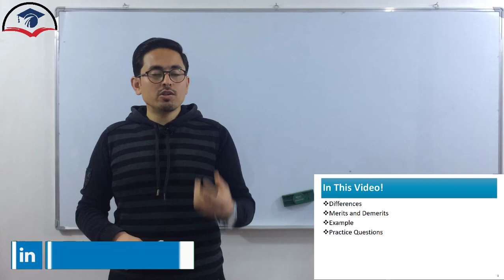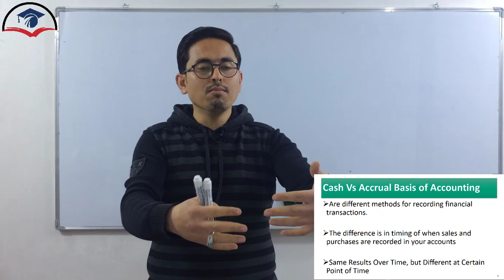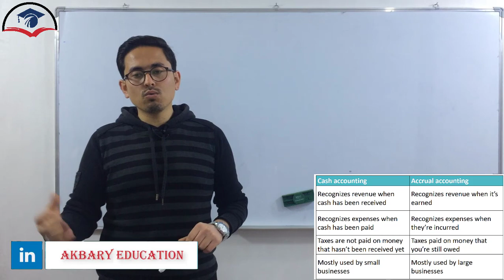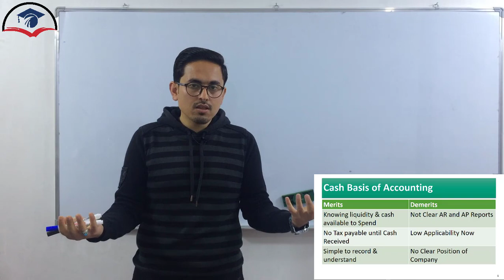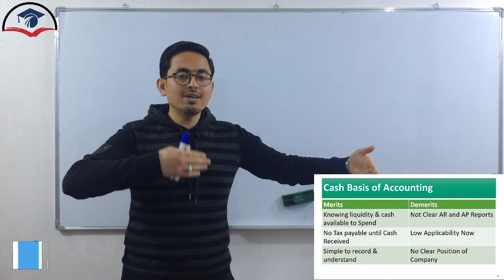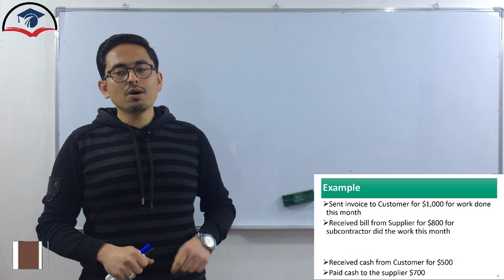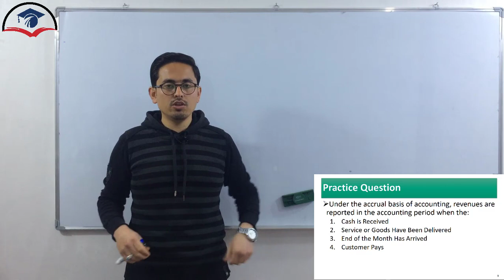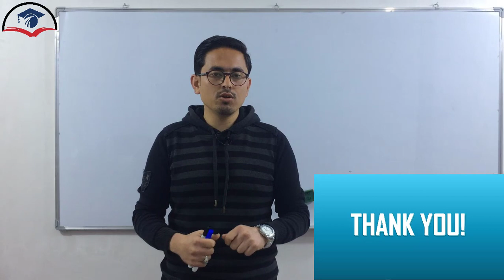تفاوت بین حسابداری نقدی و حسابداری تعهدی چیست همراه مثال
Cash Basis of Accounting Vs Accrual Basis of Accounting
Cash Vs Accrual Basis of Accounting
Cash Basis Vs Accrual Basis of Accounting

00:00 مقدمه
01:31 تفاوت بین حسابداری نقدی و حسابداری تعهدی
07:29 مزیت ها و ضررهای حسابداری نقدی
10:33 مزیت ها و ضررهای حسابداری تعهدی
13:06 مثال در مورد حسابداری نقدی و حسابداری تعهدی
15:03 سوالات تمرینی در مورد حسابداری نقدی و حسابداری تعهدی

تفاوت حسابداری نقدی و حسابداری تعهدی
تفاوت حسابداری نقدی و تعهدی در زمان ثبت خرید و خرید در حسابهای شما نهفته است. حسابداری نقدی درآمد و هزینه را فقط وقتی پول عوض می کند تشخیص می دهد ، اما حسابداری تعهدی درآمد را وقتی بدست می آورد و هزینه را وقتی صورتحساب می گیرد (اما پرداخت نمی شود) تشخیص می دهد.
ما به تفصیل به هر دو روش و نحوه تأثیر هر یک بر روی تجارت شما در این ویدئو خواهیم پرداخت.
حسابداری پایه نقدی
مبنای نقدی حسابداری ، درآمد هنگام دریافت پول و هزینه ها هنگام پرداخت آنها را تشخیص می دهد. این روش حساب های دریافتنی یا حساب های پرداختنی را تشخیص نمی دهد.
بسیاری از مشاغل کوچک ، استفاده از مبنای نقدی حسابداری را انتخاب می کنند زیرا نگهداری آن ساده است. تعیین زمان معامله (پول در بانک یا خارج از بانک است) آسان است و نیازی به پیگیری مطالبات یا بدهی ها نیست.
روش نقدی همچنین از نظر ردیابی میزان واقعی وجه نقد در هر زمان مشخص سودمند است. شما می توانید مانده حساب بانکی خود را بررسی کرده و منابع دقیق موجود خود را درک کنید.
همچنین ، از آنجا که معاملات تا زمان دریافت یا پرداخت پول نقد ثبت نمی شوند ، درآمد کسب و کار تا زمانی که در بانک نباشد ، مالیات نمی گیرد.
حسابداری تعهدی
حسابداری تعهدی روشی برای حسابداری است که درآمدها و هزینه ها هنگام بدست آوردن آنها ، بدون توجه به زمان واقعی دریافت یا پرداخت ، ثبت می شوند. به عنوان مثال ، شما در هنگام اتمام یک پروژه درآمد خود را ثبت می کنید ، نه درمقابل دریافت حقوق. این روش بیشتر از روش نقدی استفاده می شود.
نکته مثبت این است که مبنای تعهدی ، ایده واقعی تری از درآمد و هزینه در طی یک دوره زمانی ارائه می دهد ، بنابراین یک تصویر بلند مدت از کسب و کار ارائه می دهد که حسابداری نقدی نمی تواند ارائه دهد.
نکته منفی این است که حسابداری تعهدی هیچ آگاهی از جریان وجوه نقد را فراهم نمی کند. یک تجارت می تواند بسیار سودآور به نظر برسد در حالی که در واقع دارای حساب های بانکی خالی است. حسابداری مبنای تعهدی بدون نظارت دقیق بر جریان وجوه نقد می تواند پیامدهای مخربی داشته باشد.
The difference between cash accounting and accrual accounting
The difference between cash and accrual accounting deceits in the timing of when sales and purchases are recorded in your accounts. Cash accounting recognizes revenue and expenses only when money vicissitudes hands, but accrual accounting recognizes revenue when it’s earned, and expenses when they’re billed (but not paid).
We’ll gaze at both methods in part, and how each one would affect your business in this Video.
Cash basis accounting
The cash basis of accounting recognizes revenues when cash is received, and expenses when they are paid. This method does not recognize accounts receivable or accounts payable.
Many small businesses opt to use the cash basis of accounting because it is humble to maintain. It’s easy to control when a transaction has occurred (the money is in the bank or out of the bank) and there is no need to track receivables or payables.
The cash method is also beneficial in terms of tracking how much cash the business actually has at any given time; you can look at your bank balance and understand the exact resources at your disposal.
Also, since transactions aren’t recorded until the cash is received or paid, the business’s income isn’t taxed until it’s in the bank.
Accrual basis accounting
Accrual accounting is a method of accounting where revenues and expenses are recorded when they are earned, irrespective of when the money is actually received or paid. For example, you would record revenue when a project is complete, rather than when you get paid. This method is more commonly used than the cash method.

لینک چینل یوتیوب به زبان انگلیسی Akbary Education از طریق لینک ذیل قابل دسترس میباشد:

برای اطلاعات و دسترسی بیشتر از طریق شبکه های ذیل با ما در ارتباط بوده میتوانید:

Farhad Akbary
Melad Akbary
فرهاد اکبری
میلاد اکبری

ACCA Afghanistan
ACCA Iran
Accounting Afghanistan
Accounting Iran
حسابداری افغانستان
حسابداری ایران
محاسبه افغانستان

آموزش حسابداری
حسابداری مالی
اصول حسابداری
حسابداری بهای تمام شده
حسابداری مقدماتی
حسابداری صنعتی
حسابداری پیشرفته
حسابداری دانشگاهی
حسابداری عملی
حسابداری تولیدی
اصول حسابداری دو
حسابداری مقدماتی
حسابداری دانشگاهی
حسابداری مالی یک
حسابداری صنعتی یک
اصول حسابداری یک
اصول حسابداری
تست حسابداری
دفتر روزنامه
اصول حسابداری 1
حسابداری
حسابداری مالی
حسابداری صنعتی
آموزش حسابداری
کنکور ارشد حسابداری
اصول حسابداری دو
حسابداری میانه
حسابداری بازار کار
مدیر مالی
حسابداری مدیریت
دفتر کل